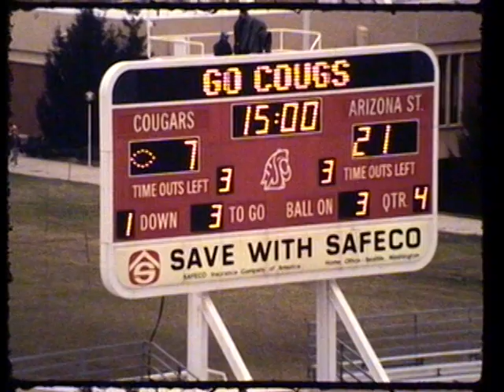Arizona State vs. Washington State University, 1985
1985 Washington State University lost to Arizona State University in this 34 minute silent color film. This video is made from 5 reels of 16mm film consisting of 2 reels of WSU offense, 2 reels of WSU defense starting @16:42, and 1 reel of kicking starting @29:33. The final score of the game was WSU 16 ASU 21.

This game began infamous when the following day (Oct. 27, 1985), Spokane Spokesman-Review sportswriter John Blanchette wrote on the front page of the sports section (page C1) that he was looking a "a word, a phrase, even, to sum up this misbegotten football season at Washington State University."  That word: "To Coug.  Verb intransitive."  And an unfortunate tradition was born.

The play which really generated the term "to Coug" can be seen at the 25:53 mark. In the 4th quarter, after WSU pared ASU's 21-0 lead down to 21-14, ASU started the next drive at their own 5.  Their running back failed to come on field, resulting in a pitch to no-one, which the Cougars recovered at the 4.  Unfortunately, one extra confused Coug had come on field, resulting in a 12 men on the field penalty, and ASU keeping the ball.  Couged.